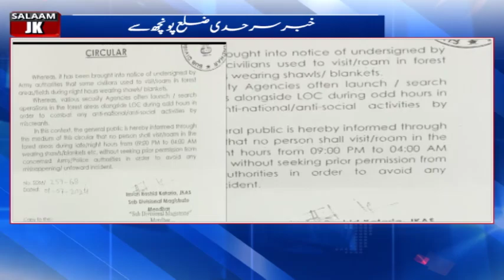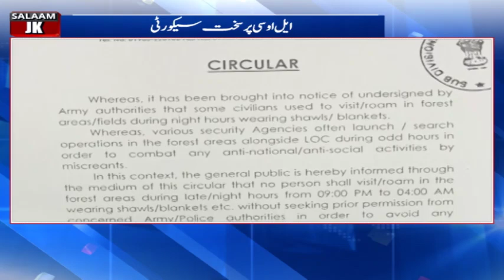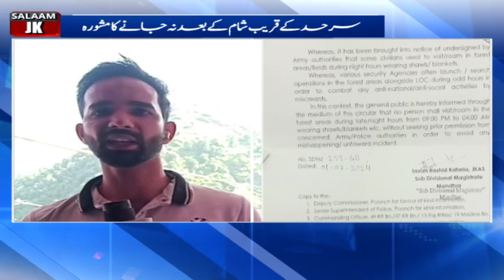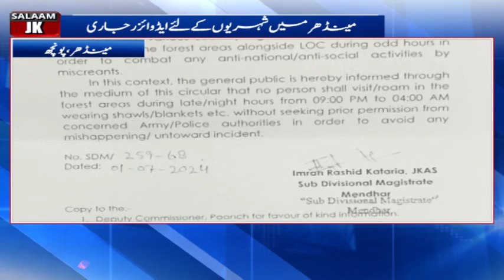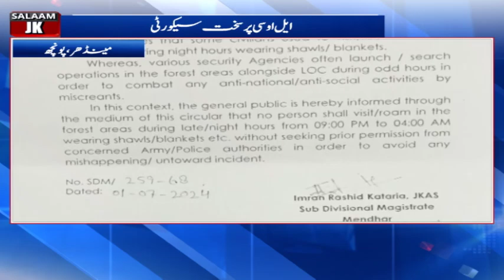Advisory Urges Residents to Avoid Nighttime Visits to Forest Areas Near Loc in Poonch, J&K